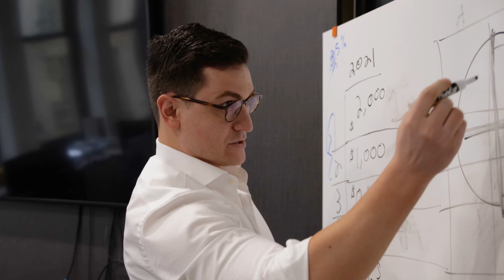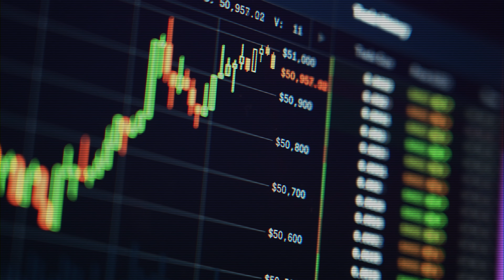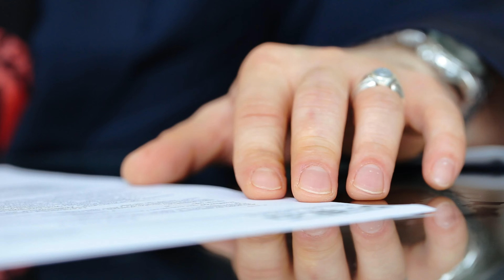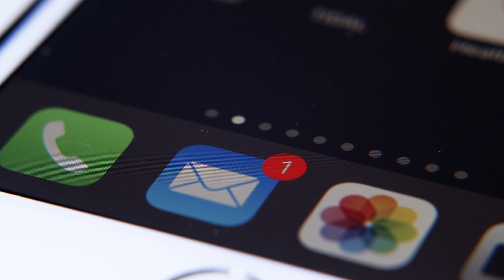Former Mr. Magic Car Wash Owners Speak on Their Experience Selling Their Car Wash Business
A testimonial with Justin and Alan Tiano, former owners of Mr. Magic car wash.

Car Wash Advisory is an M&A advisory firm that focuses exclusively on car washes. At our core, we’re a car wash investment bank. We sell car washes for owners. The car wash industry is brimming with more innovation than ever before. So much passion, collaboration, and teamwork is being brought to the operating side of the business on a daily basis. We stand for bringing all the same - but to the transactional side of the car wash industry.